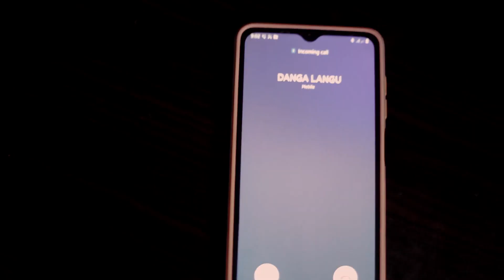Chenje Boy basi tu mapenzi video 240k view official